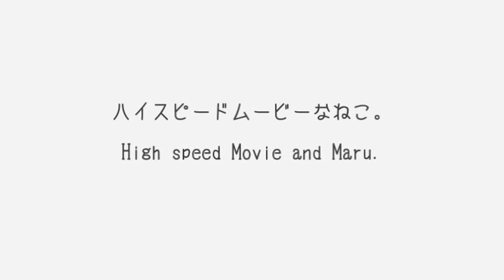ハイスピードムービーなねこ。-High speed movie and Maru.-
casioのハイスピードムービー、なかなか面白いです。
I used the high speed movie of Casio.